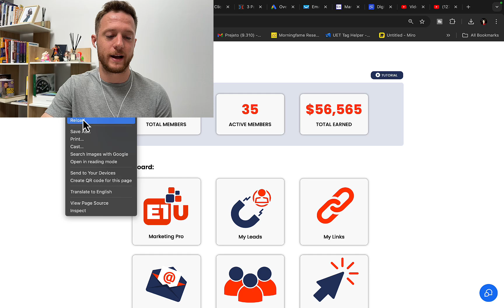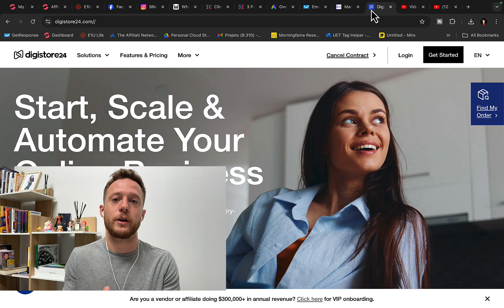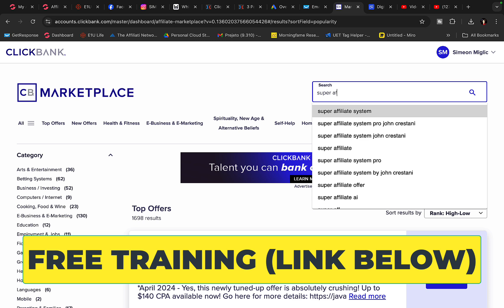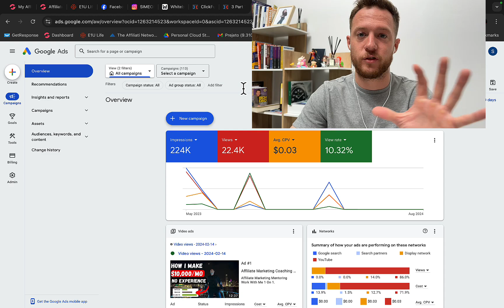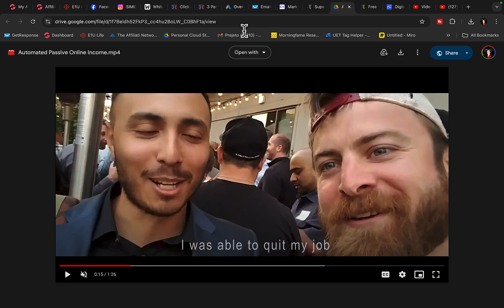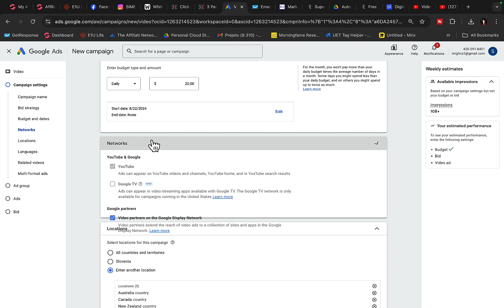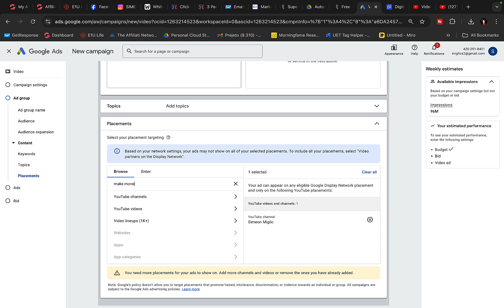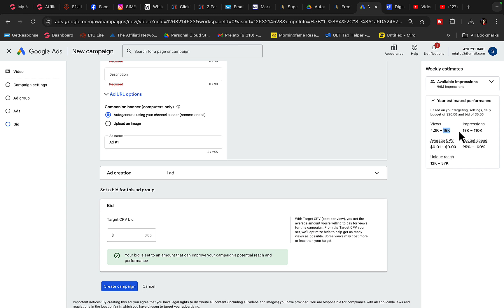Best Online Business To Start In 2024 (For Beginners)